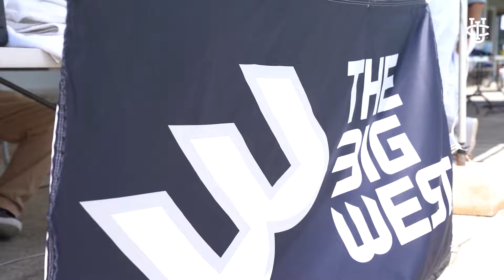(2) UC Irvine Women's Water Polo vs. (7) CSUN (Big West Quarterfinal) || Highlights || 4/21/22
The Anteaters took care of bueinss beating CSUN, 13-9, in the opening round game of the Big West Tournament.